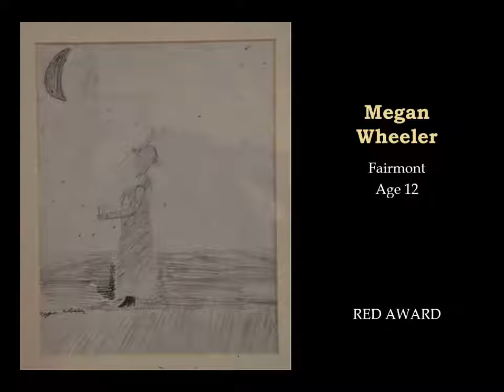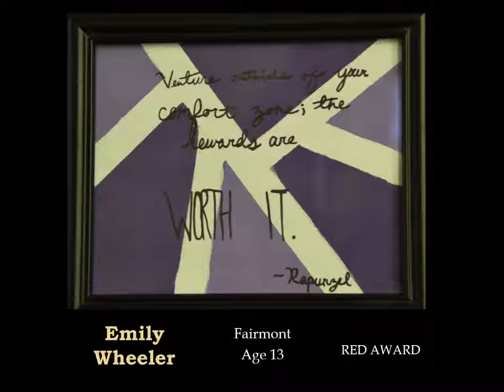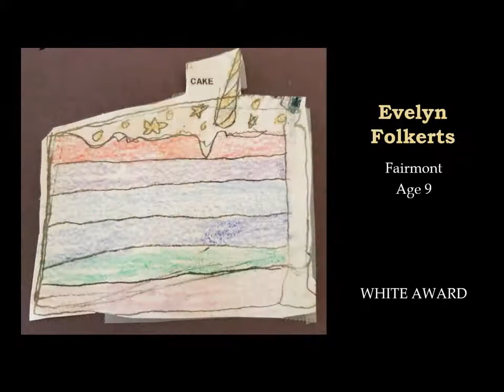Youth Art Show August 2020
Red Rock Center for the Arts youth art show.  The show must go on!!!